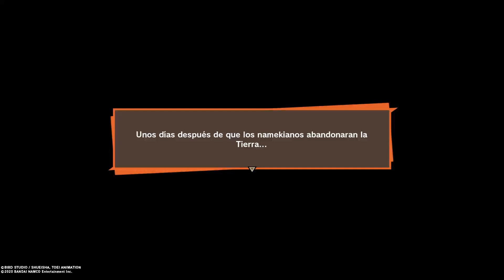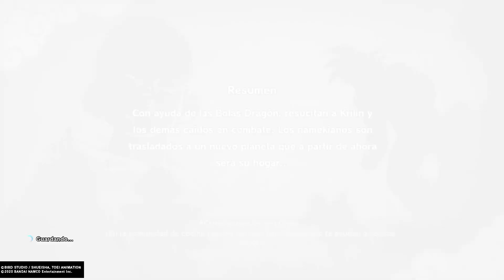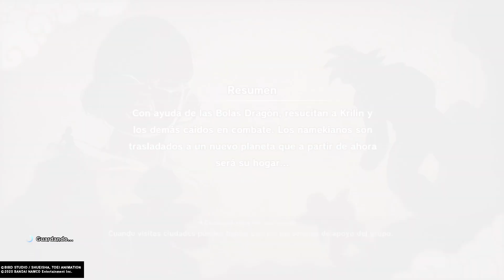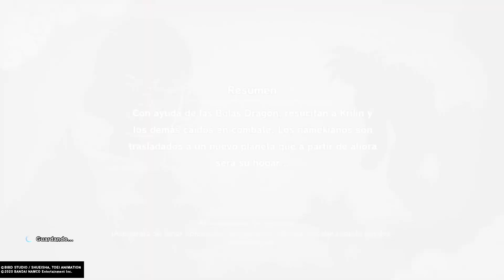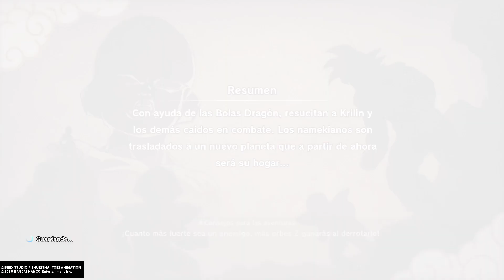Dragon Ball Z: Kakarot - Reunimos por 1a vez las 7 Dragon Balls (Trofeo "Adicto a los Deseos")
Por primera vez en el gameplay de este juego, he tenido la ocasión de reunir las 7 dragon balls.